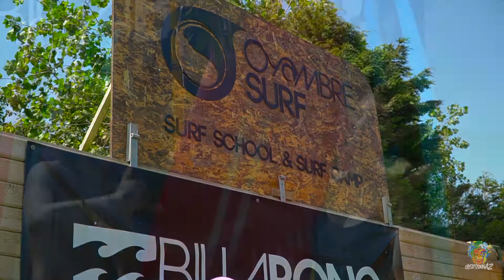ObsessionA2 x Cantabria Mawi Duran Agosto 2019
ObsessionA2 x CAntabria. Fin de Semana de actividades en Cantabria de la periodista y actriz Mawi Duran con su pareja. Clases de Surf en Oyambre Surf, Cena en restaurante La Boqueria Santander, Cocktails Pub Dalí, SEAT Besauto, Camper Santander. Obsession Surf Santander